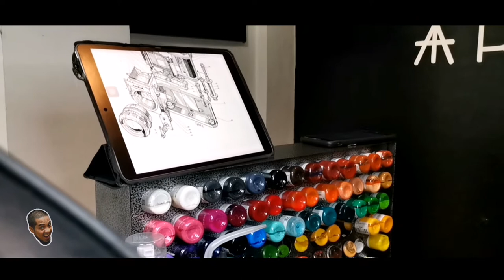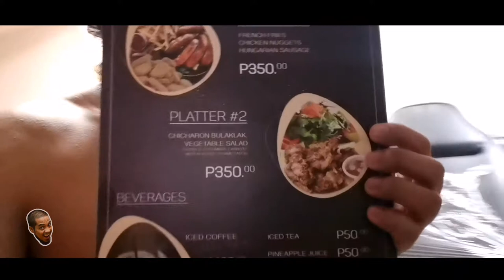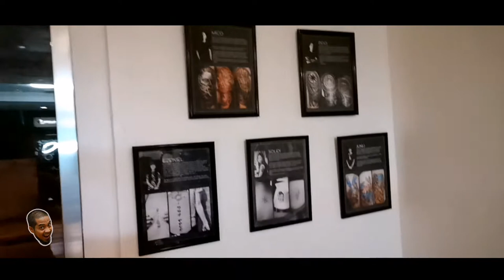Artcoholic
artcoholic is located at Unit A 9599 Kamagong St. Brgy San Antonio Makati City.

for tattoo schedule you can contact them at